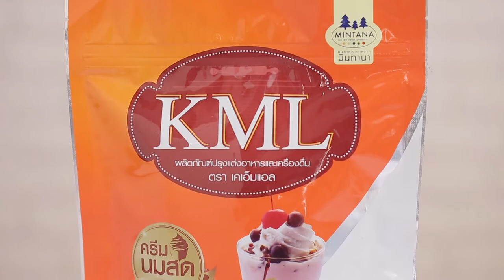นมข้าวโพด คลิปการทำ โดย "อ. ยิ่งศักดิ์"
ผลิตภัณฑ์ปรุงแต่งอาหารและเครื่องดื่ม ตรา เคเอ็มแอล : Food preparation for foods and beverages KML Brand

สิ่งที่ต้องเตรียมสำหรับ (นมข้าวโพด)

เมล็ดข้าวโพด 200 กรัม
ผลิตภัณฑ์ปรุงแต่งอาหารและเครื่องดื่ม ตรา เคเอ็มแอล 100 กรัม

วิธีทำ (นมข้าวโพด)

1. ใส่เมล็ดข้าวโพด ลงในโถปั่นแยกกาก เติมน้ำ ปั่นจนส่วนผสมละเอียด
2. รินน้ำข้าวโพด ลงในภาชนะ เติมน้ำตาลทราย และเกลือป่น นำขึ้นตั้งไฟคนเป็นระยะจนส่วนผสมเดือด ปิดไฟ
3. เติม ผลิตภัณฑ์ปรุงแต่งอาหารและเครื่องดื่ม ตรา เคเอ็มแอล คนจนส่วนผสมละลายเข้ากันดี
4. เทนมข้าวโพดลงในแก้วเสิร์ฟ รับประทานขณะร้อนๆ หรือบรรจุขวดนำเข้าแช่เย็นจนถึงเวลารับประทาน

Line @yingsakfood